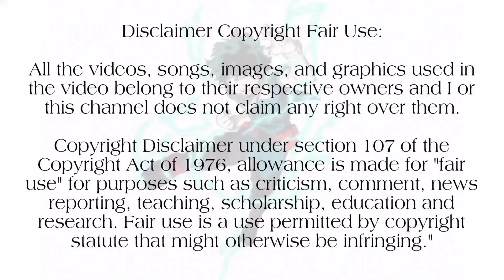♣️Black Clover♣️| Season 2 |Episode-93| பகுதி- 93|Anime explanation in Tamil|Hari's Voice